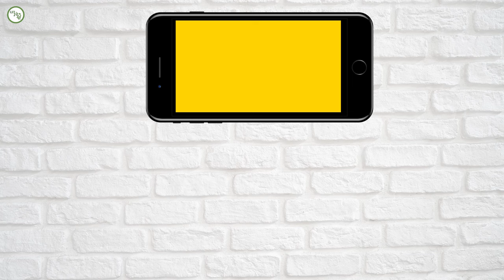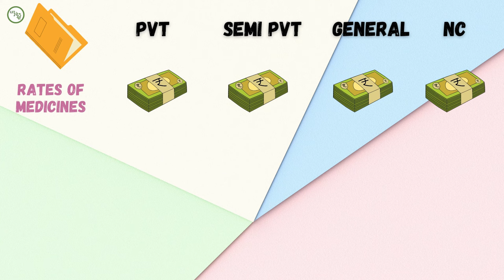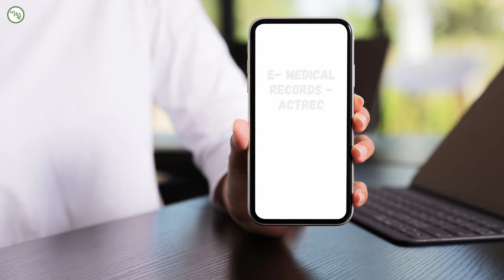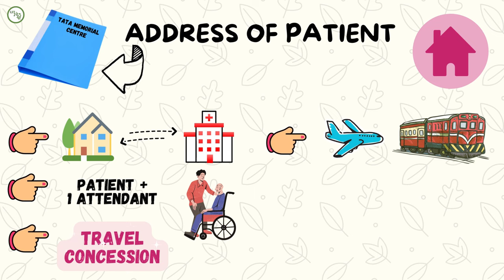Tata Memorial Cancer Hospital- Patient Guide 1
टाटा कैंसर हॉस्पिटल में पेशंट के लिए 3 विडियो की सीरीज़ हमारे चैनल पर बनाई गयी है. इन तीनों वीडियोस में पेशंट को टाटा हॉस्पिटल से इलाज, हॉस्पिटल में सुविधाओं की जानकारी, मुफ्त इलाज, कैंसर के इलाज का खर्च/ बजट, पेशंट के लिए सरकारी आवास और मुफ्त में रहने की जानकारी, ऑनलाइन इलाज जैसी बातों से सम्बंधित जानकारी दी गयी है. इन वीडियोस का उद्देश्य कैंसर पेशंट्स और उनके परिवारजनों की कठिन समय में सहायता करना है.
हमारे डॉक्टर्स की टीम ‘इस मोड़ पर’ चैनल के सारे विडियोज़ लोगों को जागरूक करने और सही जानकारी पहुँचानें के लिए बनाती है.

We have created a 3-part series on Tata Memorial Hospital to provide help to patients and their caregivers with respect to treatment process, facilities for patients, free cancer treatment, govt and trust accommodation for patients, free accommodation for cancer patients, online treatment, cost of cancer treatment, etc.

Address: Dr. E Borges Road, Parel, Mumbai - 400 012 India